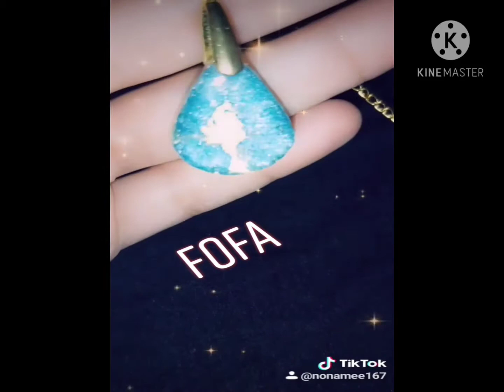دلايه تقليد لحجر الفيروز من الايبوكسي تعليم الريزن من الصفر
المواد الاساسيه المستخدمه :
الايبوكسي 150. 3D
قوالب سيلكون خاصه
الوان مايكا ازرق واخضر وذهبي
او بالحروب 👇